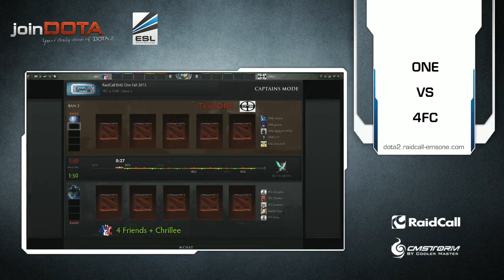ONE vs 4FC Game 2 - RaidCall EMS One Fall Group Stage A -TobiWan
The RaidCall EMS One Fall is one of 4 seasons in the year where teams play for a cash prize and the point to qualify for the LAN final.

Commentated by: @TobiWanDOTA
Event: EMS One Fall Group Stage